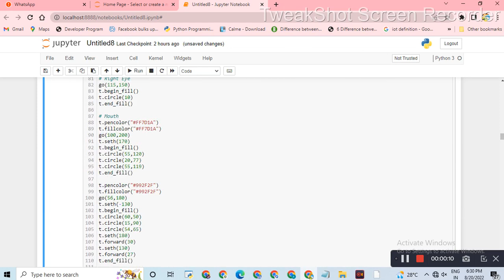rocket Drawing in Python || Python turtle library || Python for beginners